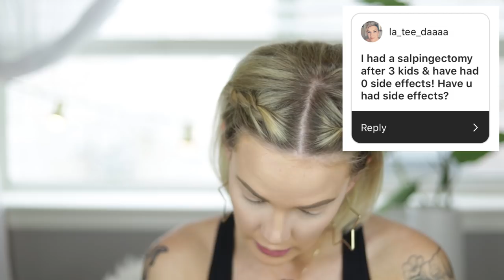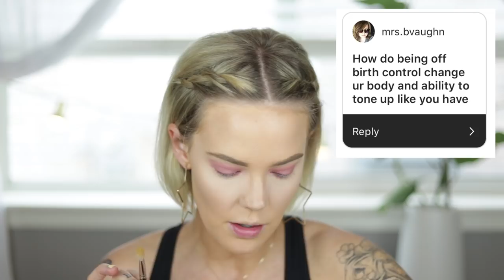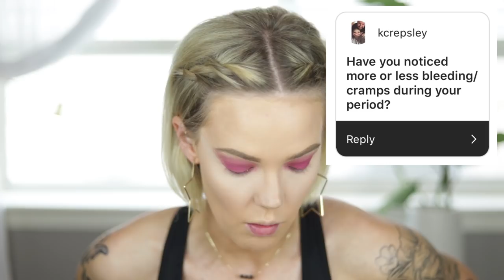TUBAL LIGATION AFTER ONE YEAR - SIDE EFFECTS & BODY CHANGES *Ligation Q&A* //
Today I am answering all of your questions about the TubalLigation I had one year ago! It's also a good ol fashioned GetReadyWithMe :) Don't forget to leave any questions I didn't answer in the comments!

🤕MEDICAL:
TikTok Eye Makeup. Hot or Not?

Love y'all,
-XO MAL

〰〰〰Get the goods by shopping the links below〰〰〰

Products Used:
My Makeup:
Skull:

About me, Mallory...I'm Mallory Brooke.
I live in Houston (but you may know me from Seattle, Anchorage, or my hometown of Huntsville, Alabama). I've been producing content here on YouTube for 7 years; mostly beauty tutorials & reviews, lifestyle vlogs, and wellness content. You can also catch me putting my face on and working out on Instagram, find me ranting about bad movies and other pop culture on twitter, or tune in to me discussing everything under the sun on my podcast "I'm Fine with Mallory Brooke".

You probably didn't see me on season one of Kim Kardashian's show Glam Masters, where I got to work with Mario Dedivanovic, Kandee Johnson, Laverne Cox, and Zanna Roberts Rassi.

As a full time influencer I receive lots of products for review. Whether the products are gifted or part of a paid-partnership, I only share them when they are good enough to put my name behind.
My opinions are always honest and my own. I always fully disclose paid-partnerships in accordance to FCC guidelines.